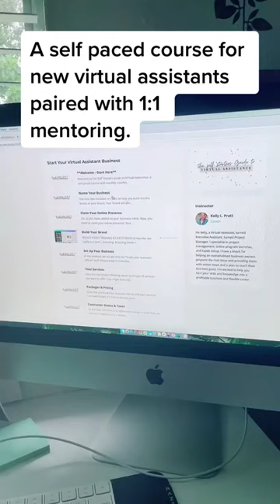virtualassistantcoach workfromhomejobs startyourownbusiness